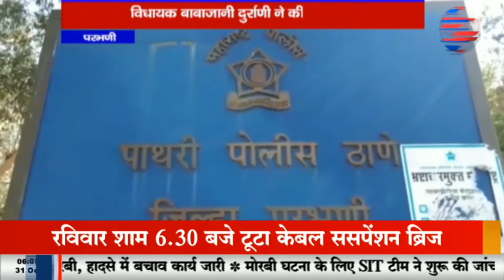परभणी - विधायक बाबाजानी दुर्राणी ने की प्रेसवार्ता, ‘मेरा राजनैतिक कैरिअर खत्म करने की साजिश’